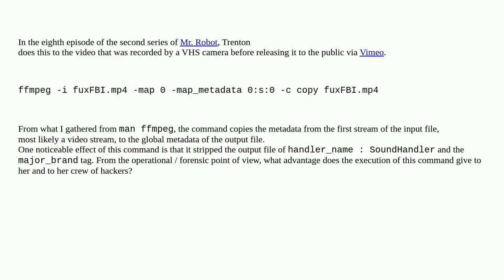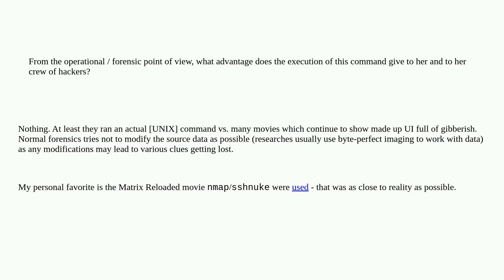What might one want to accomplish by running ffmpeg -i video.mp4 -map 0 -map_metadata 0:s:0 -c co...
What might one want to accomplish by running ffmpeg -i video.mp4 -map 0 -map_metadata 0:s:0 -c copy video.mp4 in terms of forensics?

A special thanks goes out to the community

  forensics video